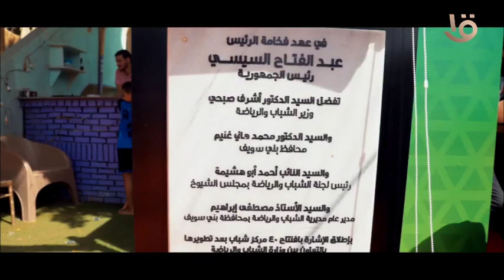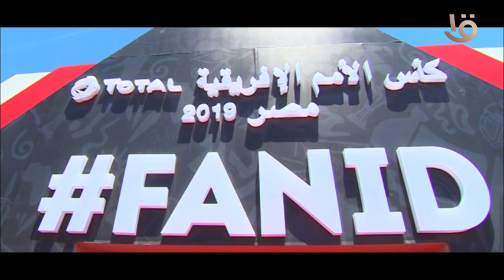اولى الرئيس السيسي الملف الرياضي دعم خاص واهتماماً بارزاً